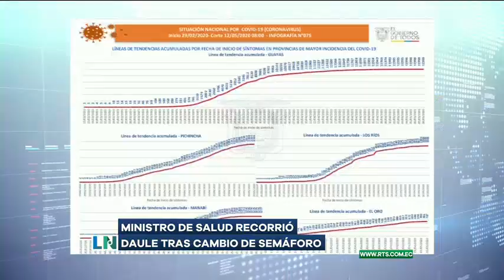Ministro de Salud recorrió Daule tras cambio de semáforo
Declaró que están conscientes de que habrá nuevos contagios.

El ministro de Salud, Juan Carlos Zevallos, arribó al palacio municipal de Daule, para reunirse con el alcalde Wilson Cañizares. Junto a su equipo de salud recorrieron las calles del centro comercial del cantón y visitaron el mercado de Santa Clara.